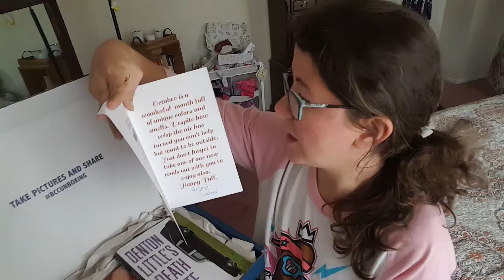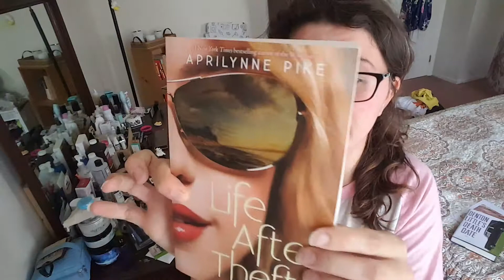BookCase.Club Book Subscription Box Unboxing | October 2016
BookCase.Club is a new monthly subscription box that sends you two books each month in the genre of your choice. Cases are $9.99 + $5 shipping. Pretty great deal if you ask us!